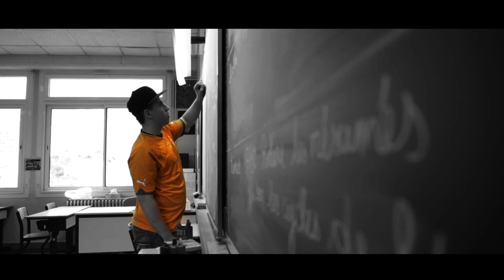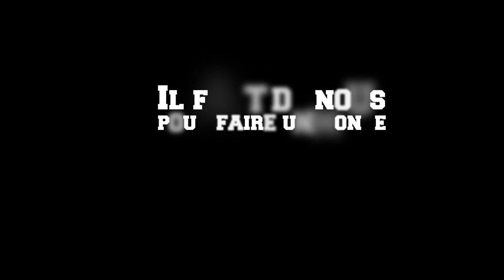CLIP- RAP - Il faut de nous pour faire un monde - NRprod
Clip réalisé  par Nrprod en 2014  avec des jeunes rappeurs de Pessac.
Atelier proposé par le dispositif PAMA
(Pessac Animation Musiques Actuelles)